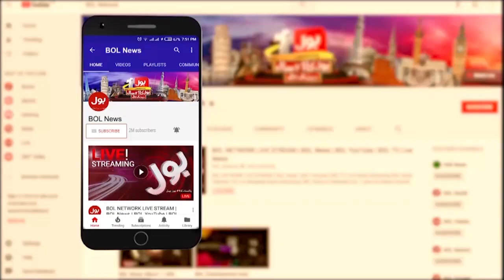Karachi Weather Latest Updates | Karachi Cold Waves News | Breaking News